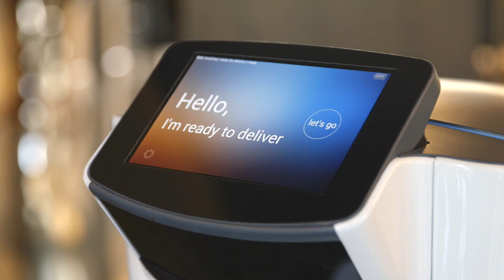Robotics and Design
How human should robots be? Savioke CEO and founder Steve Cousins and Google Ventures Design Partner Jake Knapp explain the approach to incorporating human personality and design into creating the perfect delivery robot, SaviOne.